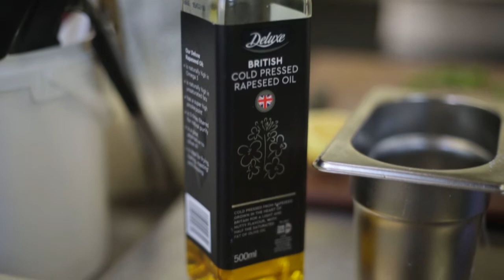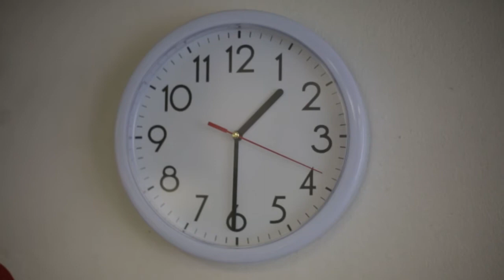The Coaching Inn Group - Chef's Academy